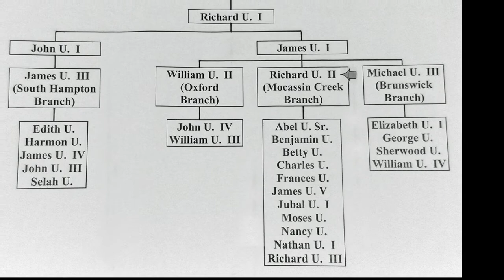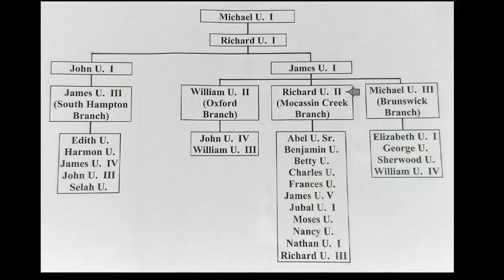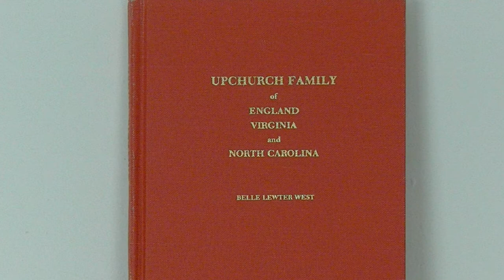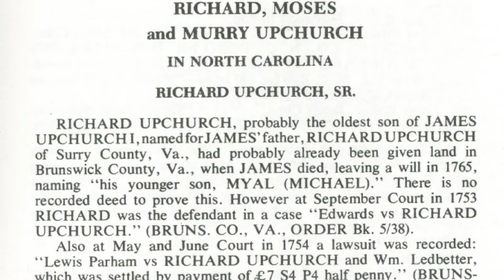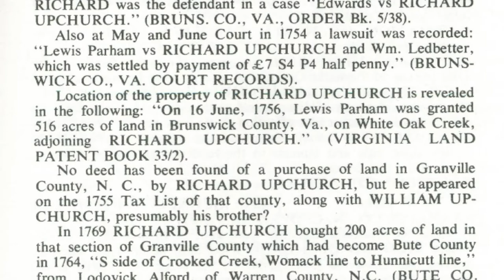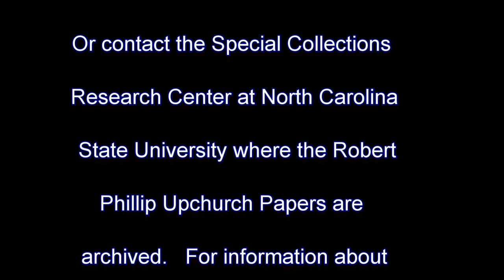Upchurch Stories: Richard Upchurch II, 1725-1798 Part I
Richard Upchurch II was the great grandson of Michael Upchurch the original Upchurch immigrant to America.  He was born in Virginia but lived much of his life in North Carolina.  He had eleven children and is the common ancestor of about one half of all Upchurches in America.